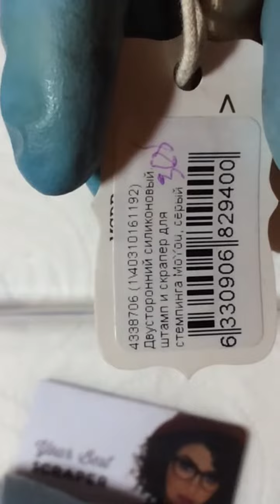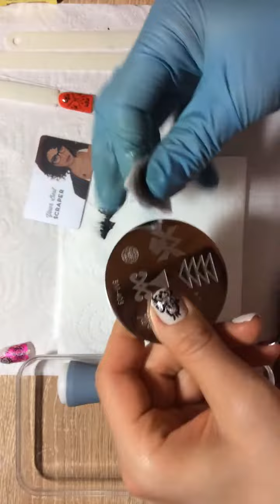Двусторонний штамп и скрапер для стемпинга MoYou XL Regular Double Sided, цвет серый. (отзыв)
Видео отзыв от Виты Хитренко